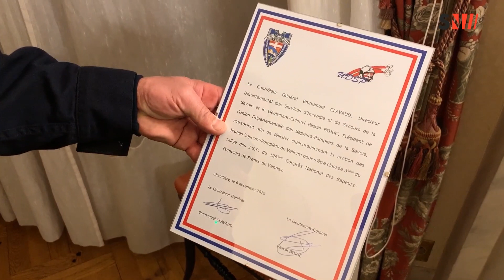Chambéry : cérémonie de la Sainte Barbe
🚒 SECOURS ⛑

Le Service Départemental d'Incendie et de Secours de la Savoie organisait une cérémonie à l'occasion de la Sainte Barbe.

Un moment pour mettre à l'honneur les Jeunes Sapeurs Pompiers de Valloire Galibier, présenter le drapeau du corps départemental aux jeunes recrues et faire le baptême de la promotion des sapeurs pompiers professionnels qui a pris le nom de Simon Cartannaz.